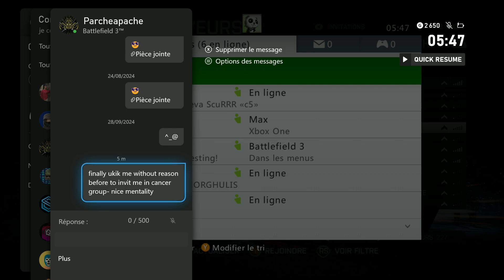Battlefield 3 XboX Serie X -Parcheapache bitch admin on xbox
Bf3 - Forza 5 - Fc 25- nba 2k25